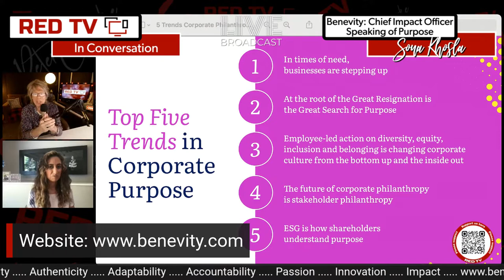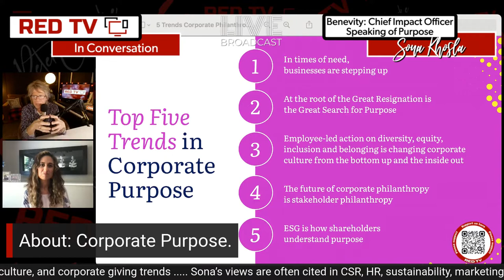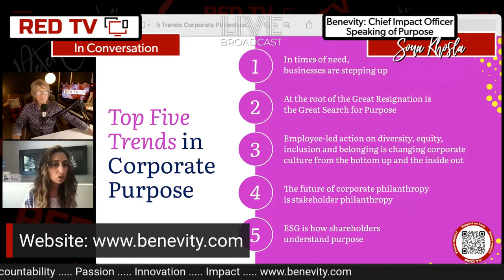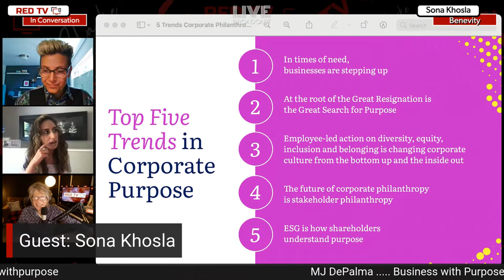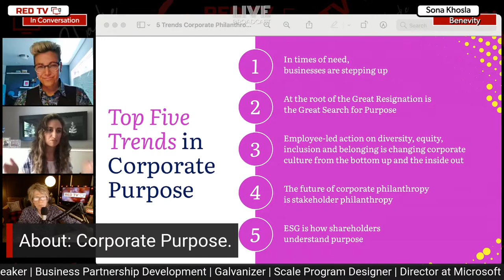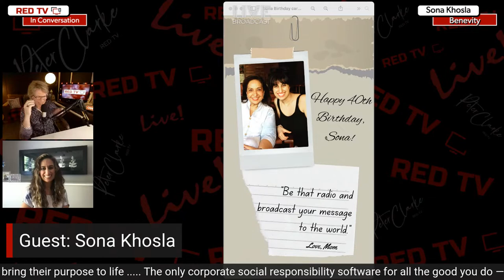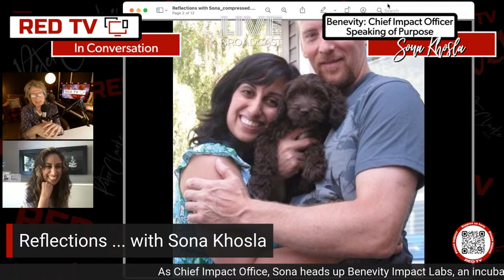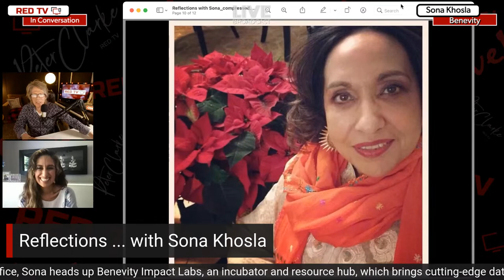𝗥𝗘𝗗 𝗧𝗩 𝗟𝗶𝘃𝗲: "𝗜𝗻 𝗖𝗼𝗻𝘃𝗲𝗿𝘀𝗮𝘁𝗶𝗼𝗻" 𝘄𝗶𝘁𝗵 𝗣𝗲𝘁𝗲𝗿 𝗖𝗹𝗮𝗿𝗸𝗲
𝗝𝘂𝗹𝘆 𝟭𝟰/𝟮𝟮 - 𝟭𝗽𝗺 𝗣𝗦𝗧 | 𝟮𝗽𝗺 𝗠𝗦𝗧 | 𝟰𝗽𝗺 𝗘𝗦𝗧 | 𝟱:𝟯𝟬 𝗡𝗟
𝗚𝘂𝗲𝘀𝘁: Sona Khosla - Chief Impact Officer, Benevity

"Purpose Is Changing the Way We Do Business" (Benevity)

"Purpose, connection, action and impact coupled with stakeholder engagement are the ways we will do business — today and in the years to come."

💡 Sona Khosla is Chief Impact Officer at Benevity, Inc., the leading provider of global corporate purpose software. At the helm of Benevity Impact Labs, an incubator and resource hub, Sona and her team bring cutting-edge data, research, insights and best practices to help organizations and individuals maximize their impact and authentically live their purpose.

💡 Prior to Benevity, Sona spent 15 years marketing disruptive tech-based companies including the world’s second largest independent online payments business and Getty Images where she led a campaign that ranked #2 on Adweek’s Top Stories of the year.

💡 Now the host of Benevity’s podcast, Speaking of Purpose, Sona makes guest appearances on shows discussing topics such as building purpose-driven brands, authentic employee and customer engagement, corporate giving trends and diversity, equity, inclusion and belonging.

Around the world:
London, UK - 8pm
Belgium - 9pm
Dubai, UAE - 11pm
Sydney, AUS - 6am (July 15th)